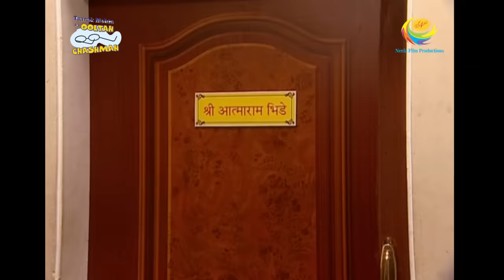Taarak Mehta Ka Ooltah Chashmah - Episode 502 - Full Episode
Episode 502 -
The ladies of Gokuldham are mesmerised by the concept of the credit card after Babita shows them how to use it.